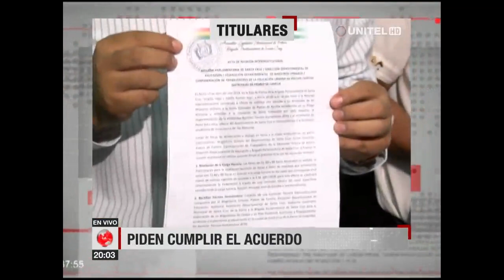Información y noticias que a usted le interesa, titulares en Telepaís Santa Cruz